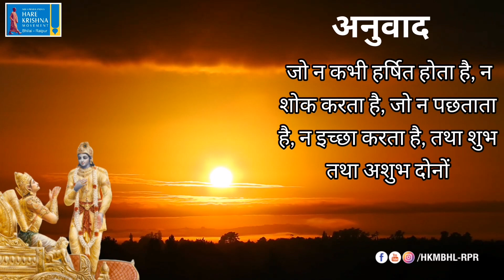Srimad Bhagavad Gita Sandesh | BG 12.17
Srimad Bhagavad Gītā | Devotional Service | Chapter 12, Sloka 17  |

श्रीमद्भगवद गीता | भक्तियोग  | अध्याय 12, श्लोक 17 |